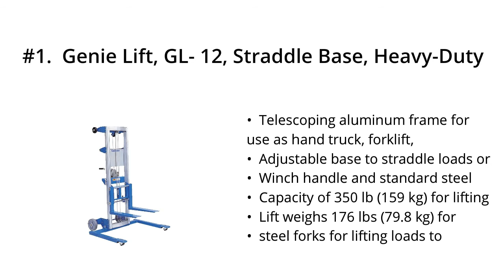Top 5 Best Double Scissor 2021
Top 5 Best Double Scissor

I put links to each Double Scissor reviews at Amazon page in the description, So you can check out the other reviews at Amazon.

#5. APOLLOLIFT Double Scissor Hydraulic Lift Table/Cart 770lbs Capacity 51.2" Lifting Height

#4. Pake Handling Tools Double Scissor Lift Table – Functional Light Work Bench Table– 660 lbs Capacity 33 X 23" Platform Size

#3. APOLLOLIFT Single Scissor Hydraulic Lift Table/Cart 1100lbs Capacity 35.4" Lifting Height

#2. APOLLOLIFT Double Scissor Hydraulic Lift Table/Cart 1760lbs Capacity 59.1" Lifting Height

#1. Genie Lift, GL- 12, Straddle Base, Heavy-Duty Aluminum Manual Lift, 350 lbs Load Capacity, Lift Height 13' 9.5" from Ground Level